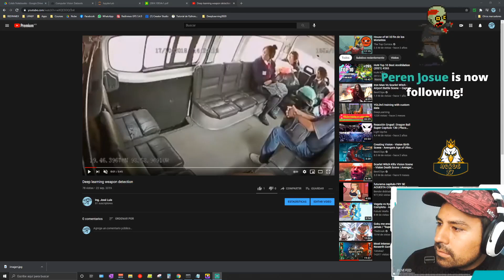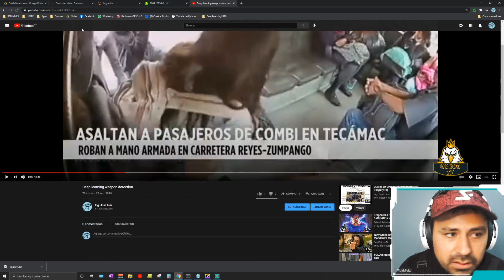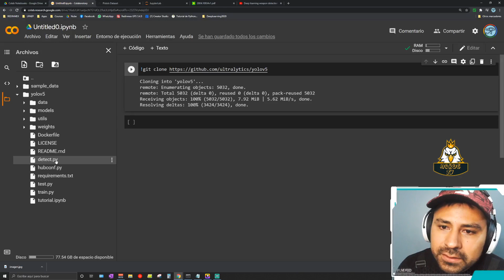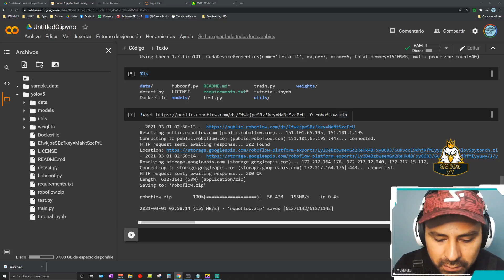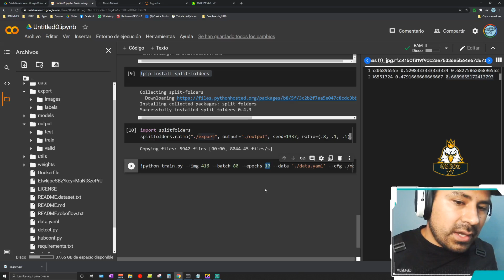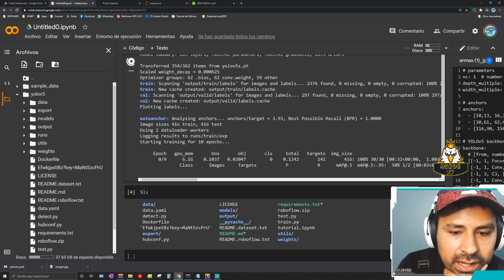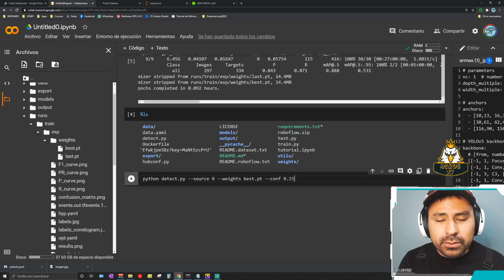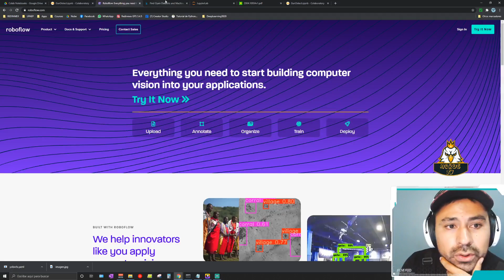Deteccion de Arma con Machine Learning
Curso gratuito machine learning aplicaciones reales.
🙌🙌Proyectos y aplicaciones de Machine Learning para la vida Real🙌